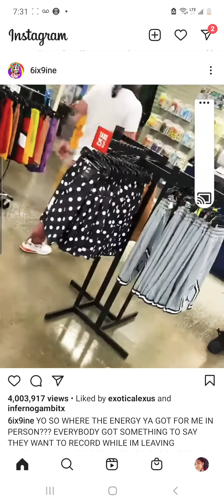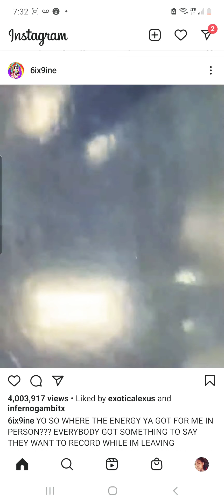6ix9ine caught lacking